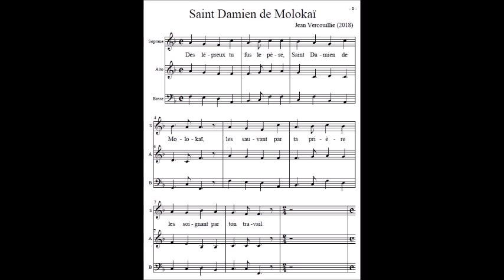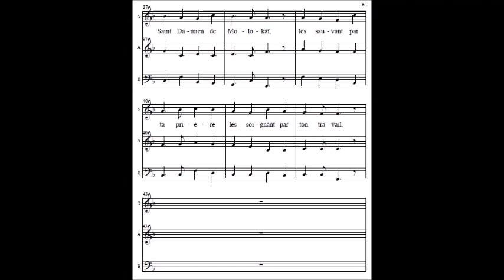Saint Damien de Molokai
Chant au célèbre Apôtre des Lépreux.
Vous remarquerez que j'ai légèrement truqué ma voix pour les FA.

Song to the famous Apostle of the Exiled.
You could notice a little trick in the performance : I couldn't catch the FA note.

Work composed with Pizzicato (c), recorded with Audacity (c) and cast with Movie Maker (c).